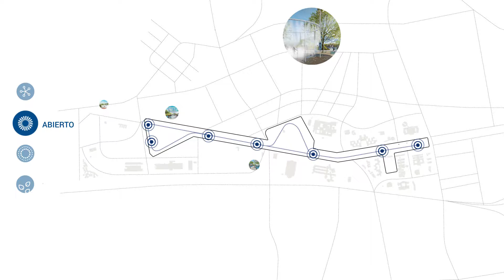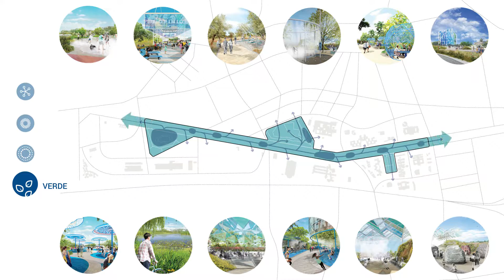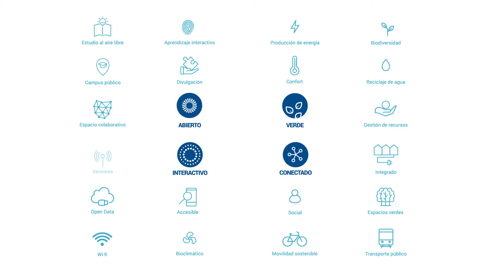Campus Universidad de Málaga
El “smart campus” de Málaga, un espacio público bioclimático e interactivo para sacar la Universidad a la calle.